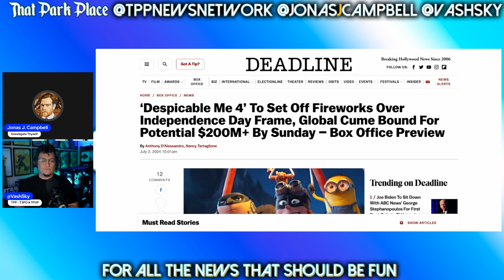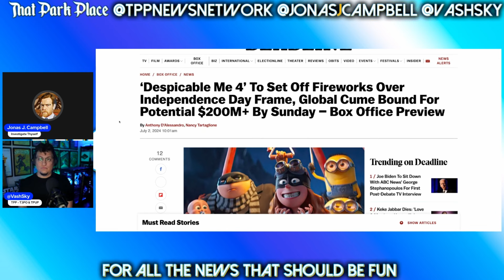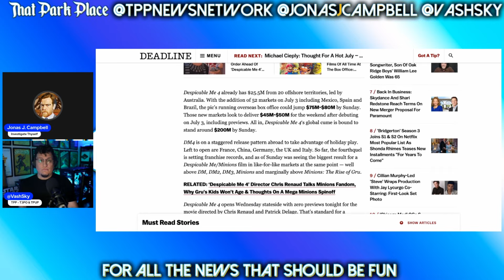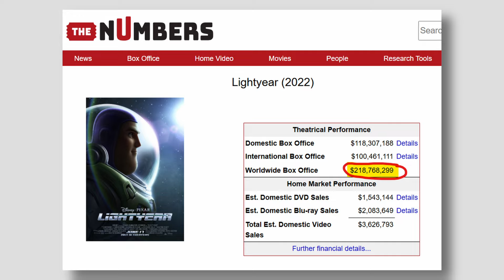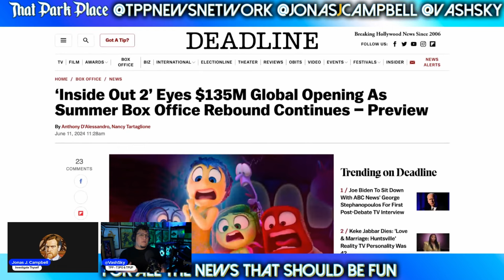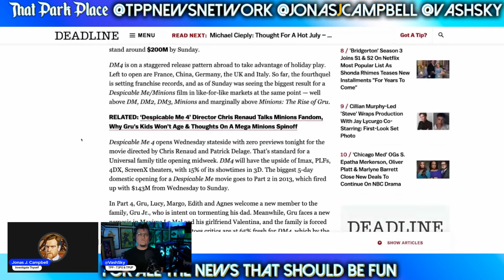WOW! Despicable Me 4 Tracking for MASSIVE Opening As Inside Out 2 Is Pushed Aside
Inside Out 2 is Breaking Records, But Is Disney FIXED?

Featuring @JonasJCampbell and VashSky of @ThatPodPlace